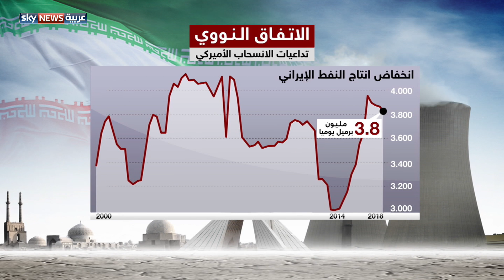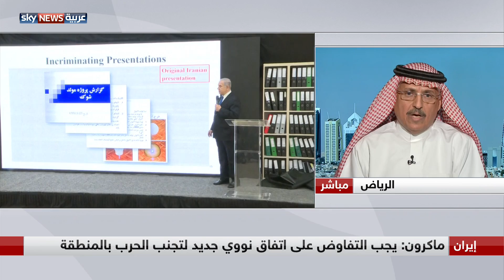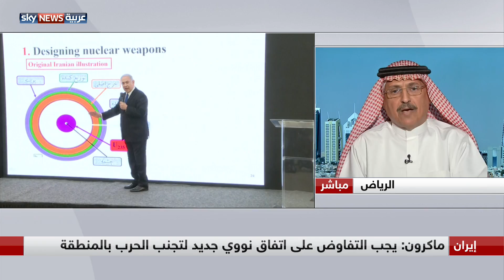إيران.. ماكرون يقترح توسيع الاتفاق النووي الإيراني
قال الرئيس الفرنسي إيمانويل ماكرون، إنه ينبغي التفاوض، بشأن اتفاق نووي جديد مع إيران، لتجنب الحرب في المنطقة.
واقترح ماكرون، إضافة ثلاث نقاط رئيسية جديدة، تشمل وقف التدخلات الإيرانية في شؤون المنطقة.